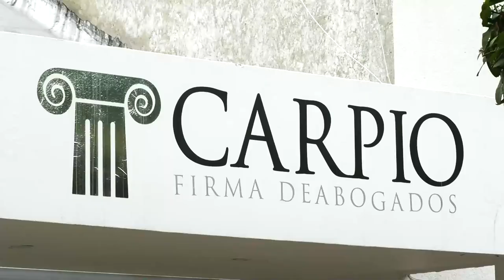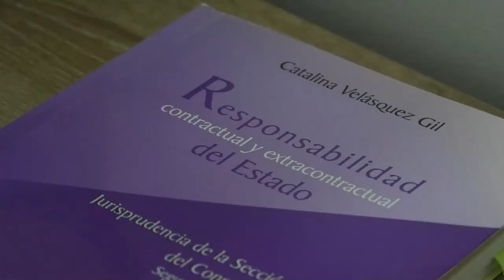EN VALLEDUPAR SE CONMEMORA EL DÍA DEL ABOGADO